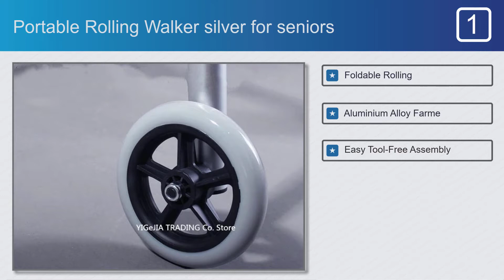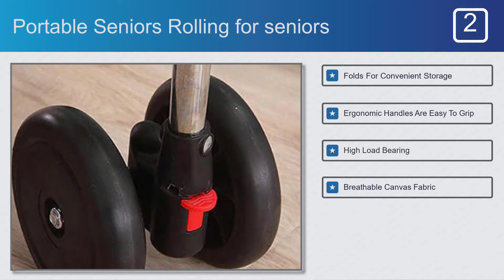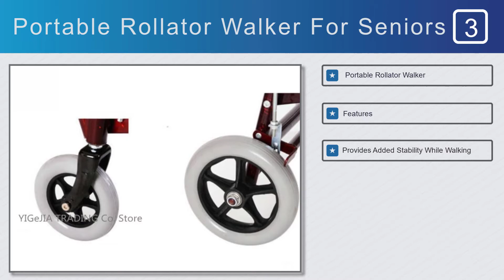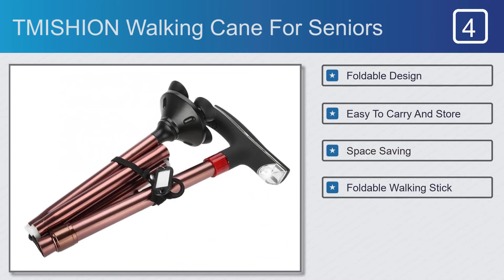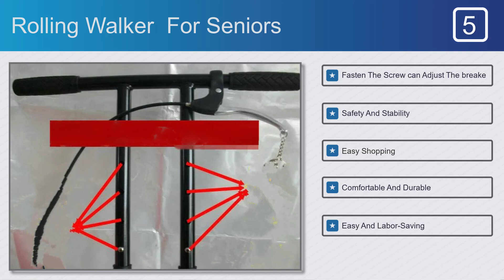Top 5 Best Walkers for seniors on AliExpress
Best Walkers for seniors on This Video

Full Features:

#1.Portable Rolling Walker silver for seniors

Features:
#1.Foldable Rolling
#2.Aluminium Alloy Farme
#3.Easy Tool-Free Assembly
#4.Portable And Easy To Store
#5.Sturdy enough to safely support up to 180KG

#2.Portable Seniors Rolling for seniors

Features:
#1.Folds For Convenient Storage
#2.Ergonomic Handles Are Easy To Grip
#3.High Load Bearing
#4.Breathable Canvas Fabric
#5.Rubber Wheel can 360 Rolate

#3.Portable Rollator Walker For Seniors

Features:
#1. Portable Rollator Walker
#2.Features
#3.Provides Added Stability While Walking
#4.Fast and Easy Assembly, No Tools Required
#5.Large Storage Speace

#4. TMISHION Walking Cane For Seniors

Features:
#1. Foldable Design
#2.Easy To Carry And Store
#3.Space Saving
#4.Foldable Walking Stick
#5.Foldable Design

#5. Rolling Walker  For Seniors

Features:
#1.Fasten The Screw can Adjust The breake
#2.Safety And Stability
#3.Easy Shopping
#4.Comfortable And Durable
#5.Easy And Labor-Saving